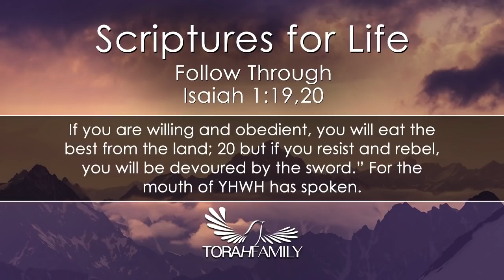Scriptures for Life | Follow Through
Isaiah 1:19-20 If you are willing and obedient, you will eat the good things of the land; but if you resist and rebel, you will be devoured by the sword.” For the mouth of the LORD has spoken.